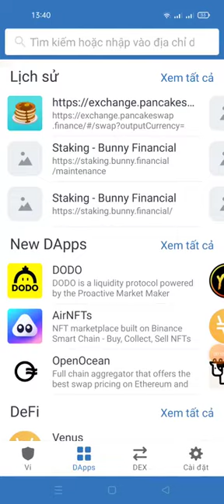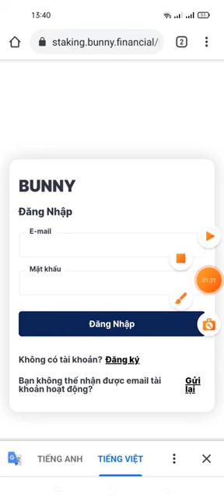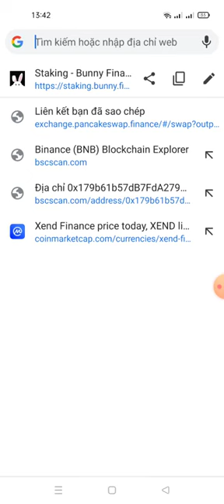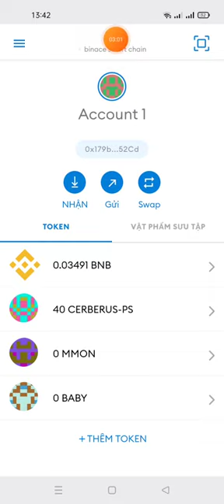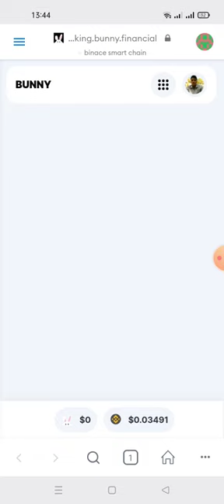Aidrop nhận 5 token BUN ~58$ (kèo ngon)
AE đăng ký nhanh nhé
AIRDROP BUNNY (MẠNG BSC)
Phần thưởng: 5 Bunny (giá hiện tại 90$)
Phân phối: Khóa 180 ngày, sau ico sẽ mở + sẽ được cộng kèm lãi suất 69%

- Đăng ký bằng email + xác minh Mail
- KYC là bắt buộc
- Kết nối ví mạng BSC . Done!
Hướng dẫn video chi tiết sẽ câp nhật sau.

Ae jone vào gup cập nhật thông tin dự án nhé